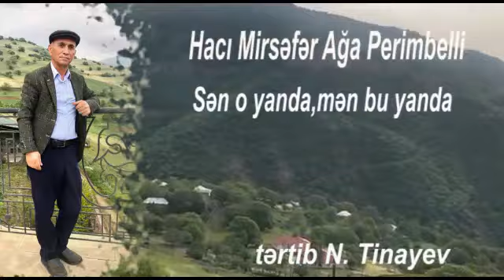Hacı Mirsəfər Perimbelli. Sən oyanda mən bu yanda